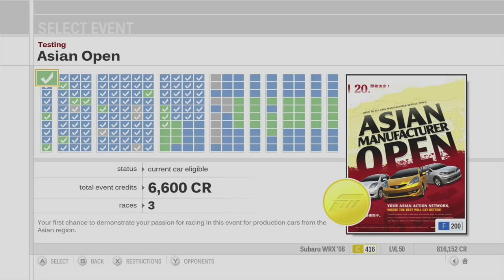Forza Motorsport 3 Playthrough - Class C Asian Tour - Episode 64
Chapters:
00:00 - Intro
01:07 - Class C Asian Tour - Suzuka Circuit
09:15 - Class C Asian Tour - Twin Ring Motegi
18:19 - Class C Asian Tour - Tsukuba
25:53 - Class C Asian Tour - Twin Ring Motegi
32:56 - Class C Asian Tour - Suzuka Circuit